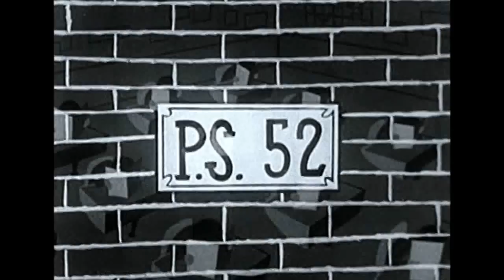USAF Film - "Wings for Roger Windsock" - 1947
Thanks to the Rick Prelinger Archives. Fun animated film from 1947, featuring our favourite Aviation Geek, Roger Windsock.